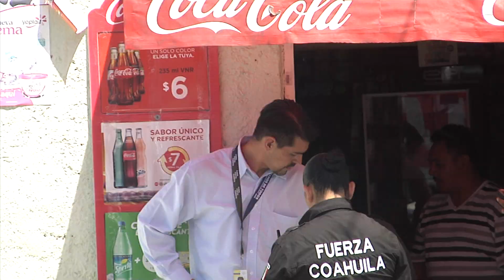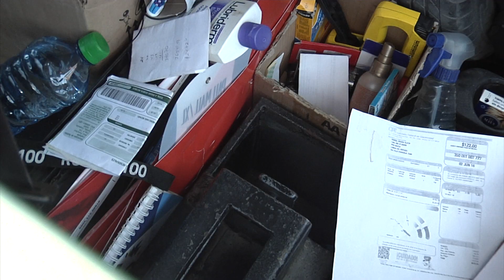Asaltan a repartidor de cigarros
De nueva cuenta los ladrones hacen de las suyas y se burlan de las autoridades policíacas, pues en esta ocasión asaltaron a un repartidor de cigarros y lograron escapar con un botín de más de 40 mil pesos en mercancía y efectivo.

Los hechos se presentaron en la colonia Bellavista sobre la calle Heroico Colegio Militar, justo antes de la calle Julio Cervantes, en una tienda de abarrotes a donde el trabajador, de nombre Daniel Vargas, fue a surtir mercancía, cuando de pronto dos sujetos lo amagaron para despojarlo del vehículo Chevy y su cartera, posteriormente huyeron para abandonar el carro a unas cuadras sobre la calle Diego Rivera en la colonia San Lorenzo, lugar a donde acudieron elementos de la policía investigadora quienes aseguraron el vehículo.

Policía Saltillo y elementos del GROM arribaron a la tienda para entrevistarse con el afectado y lo invitaron a presentar su denuncia formal; también arribó personal de periciales para tomar evidencias. Trámite en donde ya es costumbre que quede el procedimiento, pues prácticamente nunca dan con el paradero de los asaltantes, motivo por el cual la ciudadanía ya no interpone las denuncias.